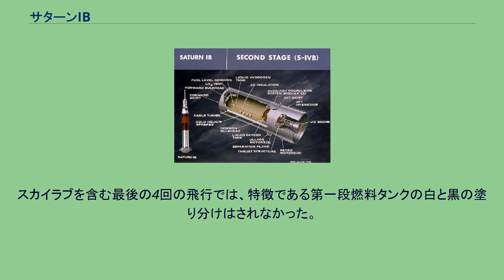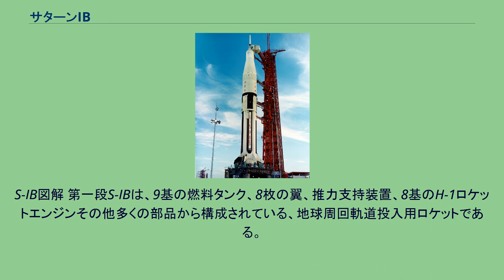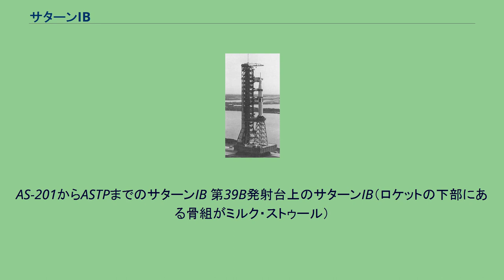サターンIB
サターンIB（英語ではSaturn IB サターン・ワン・ビーと発音される。日本では『サターン・いち・びー型ロケット』と呼ばれるのが一般的である）は、アメリカ合衆国のアポロ計画で使用されたロケットである。
前身のサターンIの改良型であり、第二段により強力なS-IVBを搭載していた。
このロケットが完成したことにより、当時開発中だった史上最大のロケットサターンVを待たずして、アポロ宇宙船を地球周回軌道に投入しテストする手段が得られたため、アポロ計画の推進に極めて大きな効果をもたらした。
サターンIBは、後にスカイラブ計画やアポロ・ソユーズテスト計画でも使用された。
スカイラブを含む最後の4回の飛行では、特徴である第一段燃料タンクの白と黒の塗り分けはされなかった。
S-IB図解 第一段S-IBは、9基の燃料タンク、8枚の翼、推力支持装置、8基のH-1ロケットエンジンその他多くの部品から構成されている、地球周回軌道投入用ロケットである。
燃料タンクは、ジュピターロケット用のタンクの周囲を8本のレッドストーン用タンクが取り囲む形で構成されており、中央のタンクには液体酸素が、周囲のタンクのうち4本（白く塗られたもの）には液体酸素が、他の4本（黒く塗られたもの）にはケロシンが注入される。
エンジン8基のうち中央の4基は固定されており、周囲の4基には方向を制御するためのジンバル（首振り）機構が設けられている。
S-IVB図解 第二段S-IVBは、サターンVの三段目と基本的には同じものである。
明確に異なっているのは、第一段との接続リングと補助動力装置がついていること、そして軌道上でを再点火する機能がついていないことである。
エンジンはジンバル機能を持ったJ-2が一基である。
液体酸素と液体水素のタンクは一枚の隔壁だけで仕切られており、これによって重量を約10トン、全長を10フィート以上削減することに成功している。
AS-201からASTPまでのサターンIB 第39B発射台上のサターンIB（ロケットの下部にある骨組がミルク・ストゥール）